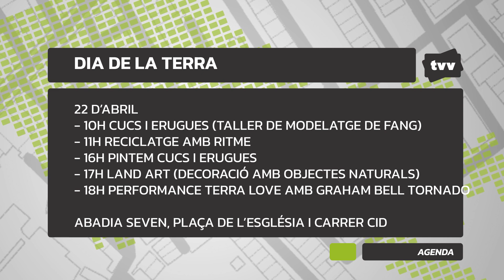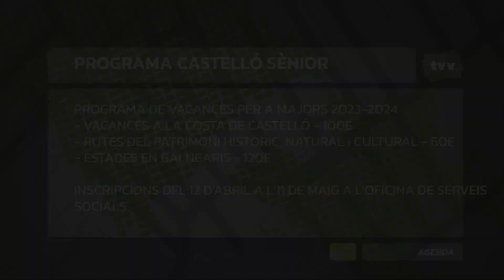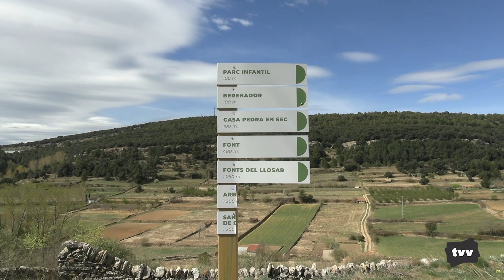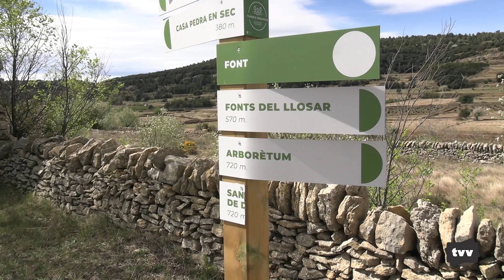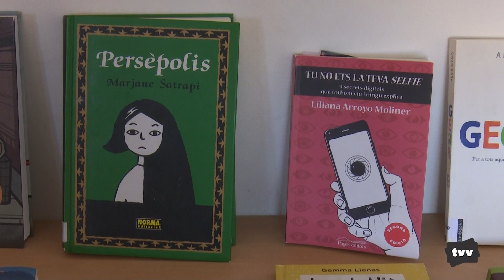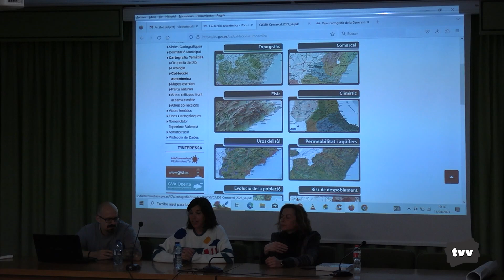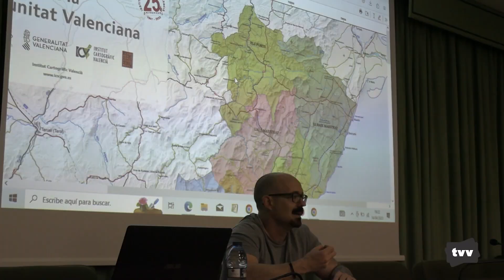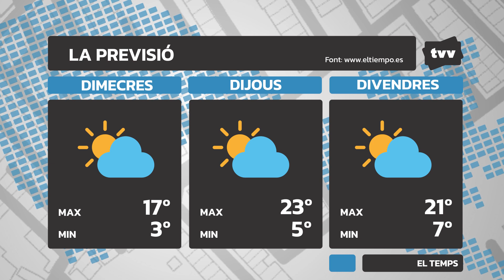TVV PROGRAMA 939: del 17 al 23 d'abril de 2023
Sumari
0:00 Agenda
2:34 Sumari
3:51 El consistori municipal celebra la penúltima sessió plenària de la legislatura
12:27 Atemptats contra el mobiliari urbà a Vilafranca
15:36 Èxit de participació en l’edició d’enguany de Pasqualandia
18:55 Anigmàti-k congrega 50 joves dels Ports i del Penyagolosa a Cinctorres
25:33 Presentació del nou mapa comarcal del País Valencià amb Vilafranca als Ports
29:45 Esports: resultats de futbol, frontenis, ciclisme i curses a peu
33:10 El temps
34:39 Sessió plenària